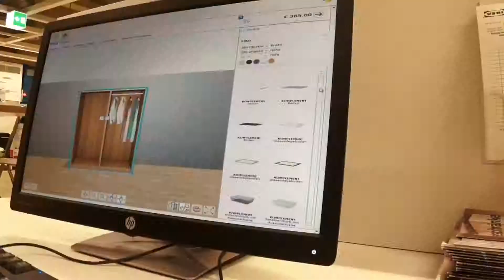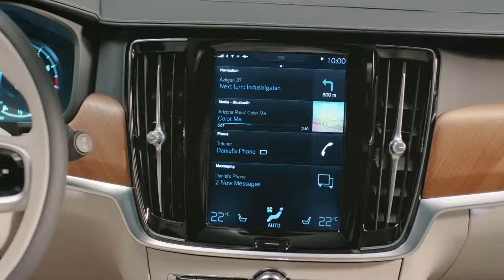2018 Skoda Superb Combi Sportline Compared To The Upper Middle Class | Deutsch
A modern station wagon must offer more than just plenty of space. The top middle class stalkers of the hit of a Mercedes E-Class Estate, Audi A6 Avant, Volvo V90 and BMW 5 Series Touring are now facing a competitor from a smaller vehicle class.

My driving report with the Skoda Superb Combi Sportline shows how the mid-range estate car beats the luxury estate cars of the upper middle class.